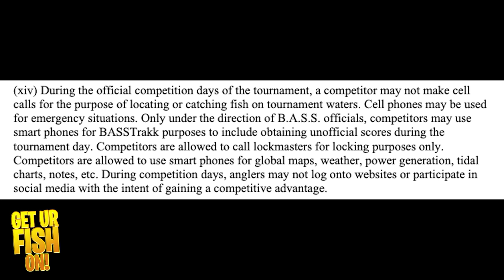Bassmaster Elite Angler DISQUALIFIED for St Lawrence River Event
Bassmaster Elite Rookie Angler JT Thompkins has been disqualified from the St. Lawrence River Bass fishing tournament because he failed his polygraph.  JT failed a polygraph Friday afternoon after his weigh in for the Bassmaster Elite Series for 2 rule violations.  His whole tournament was disqualified.  Why did this happen? Who gave him information?